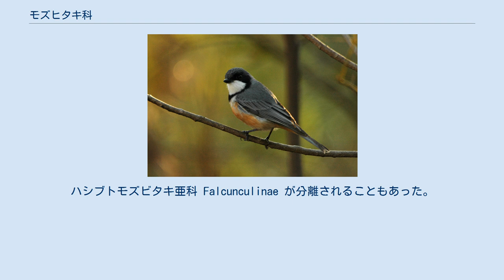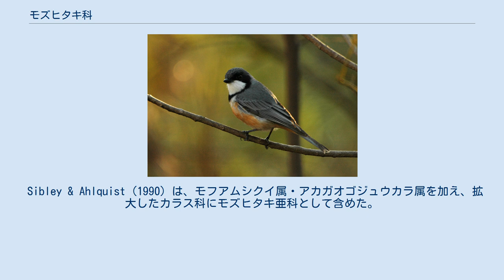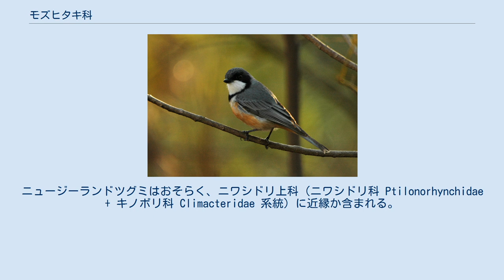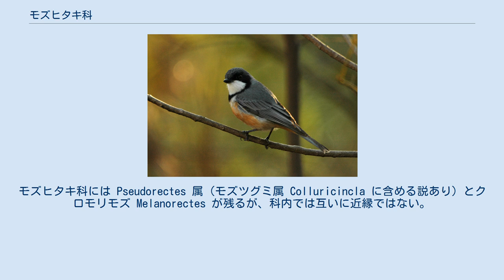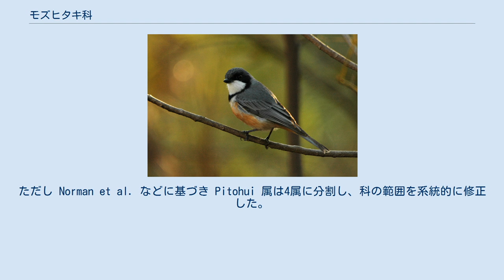モズヒタキ科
モズヒタキ科（モズヒタキか、学名 Pachycephalidae）は、鳥類スズメ目の科である。
モズビタキ科・フエドリ科とも。
 モズヒタキ（百舌鶲）と総称される。
 東洋区・オーストラリア区・オセアニア区（南アジア・東南アジア・オーストラリア・ニューギニア・太平洋諸島）に生息する。
 主に昆虫を捕食する。
 系統樹は Norman et al. (2009)などより。
 モズヒタキ科はカラス上科に含まれ、カラス上科の中ではカラス科など7科からなる系統と近縁だが、コウライウグイス科 Oriolidae がさらに近縁な可能性がある。
 Delacour (1946) により、拡大したヒタキ科 Muscicapidae のモズヒタキ亜科 Pachycephalinae とされた。
ただし当時のヒタキ科の亜科はのちの科に相当する。
ハシブトモズビタキ亜科 Falcunculinae が分離されることもあった。
 Beecher (1953) はカササギヒタキ科 Monarchidae に含めた。
 Sibley & Ahlquist (1990) は、モフアムシクイ属・アカガオゴジュウカラ属を加え、拡大したカラス科にモズヒタキ亜科として含めた。
これはのちの科に相当する。
モズヒタキ亜科は4族（亜科に相当）に分けられ、うち2族は新たに加えられた属からなる単型属、2族は伝統的なモズヒタキ科を2分したものである。
アカガオゴジュウカラ属を加えることはのちの分子シーケンス系統 (Scott 1997) でも支持されたが、他は支持されなかった。
 Dickinson (2003) は、モズヒタキ科からモズガラ科 Falcunculidae・モズツグミ科 Colluricinclidae に分離した。
表のIOCチェックリスト1.6はその2科に関しては Dickinson に従っている（その他は同じとは限らない）。
これらとモズヒタキ科の計3科は近縁と考えられた。
 その後 Jønsson et al. (2008)や Norman et al. (2009) などにより、モズヒタキ科に含まれる属と除外される属がほぼ確定した。
 伝統的にモズヒタキ科とされていたニュージーランドツグミ Turnagra・ミドリモズヒタキ Hylocitrea・キンガオモズガラ Pachycare は、系統的に大きく離れている。
ニュージーランドツグミはおそらく、ニワシドリ上科（ニワシドリ科 Ptilonorhynchidae + キノボリ科 Climacteridae 系統）に近縁か含まれる。
ミドリモズヒタキはスズメ小目レンジャク上科の単型科ミドリモズヒタキ科 Hylocitreidae に分離された。
キンガオモズガラはミツスイ上科のトゲハシムシクイ科 Acanthizidae に移された。
 Sibley & Ahlquist (1990) によりモズヒタキ科に移されたアカガオゴジュウカラ属 Daphoenositta・モフアムシクイ属 Mohoua は、いずれもモズヒタキ科には含まれない。
アカガオゴジュウカラ属はカラス上科内の単型科オーストラリアゴジュウカラ科 Neosittidae に属す。
モフアムシクイ属はカラス上科内の離れた位置にある。
 伝統的にモズヒタキ科とされていたホオダレモズガラ Eulacestoma の系統位置には議論があり、モズヒタキ科内の基底またはカラス上科内の離れた位置にある。
 フイリモズビタキ Rhagologus はカラス上科内の離れた位置にある。
おそらくメガネヒタキ科‐ヤブモズ科系統内部にあり、メガネヒタキ科に含まれるかもしれない。
 カンムリモズピタキ Oreoica・アカエリモズヒタキ Aleadryas・カンムリモリモズ Oreoicidae は、カラス上科内の離れた位置にあり、カンムリモズビタキ科 Oreoicidae に分離される。
 有毒鳥類を中心に6種がまとめられていた Pitohui 属は多系統であり、系統的には4属に分割される。
そのうち Pitohui 属はコウライウグイス科 Oriolidae に、カンムリモリモズ Oreoicidae は新設されたカンムリモズビタキ科に移された。
モズヒタキ科には Pseudorectes 属（モズツグミ属 Colluricincla に含める説あり）とクロモリモズ Melanorectes が残るが、科内では互いに近縁ではない。
ただし Norma...